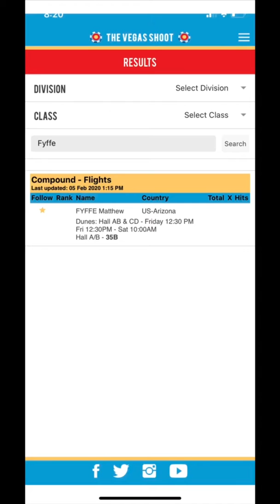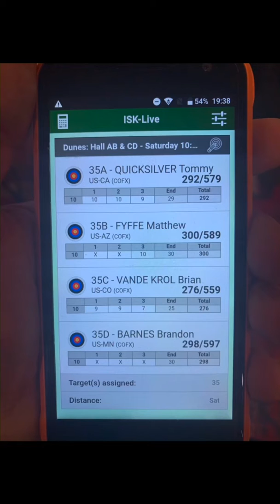The Vegas Shoot 2020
The good, bad and ugh